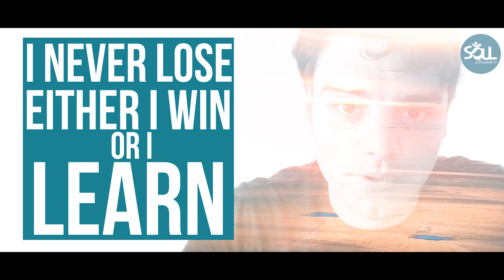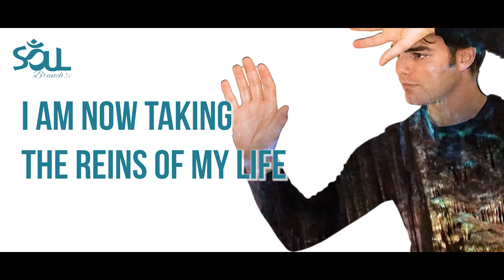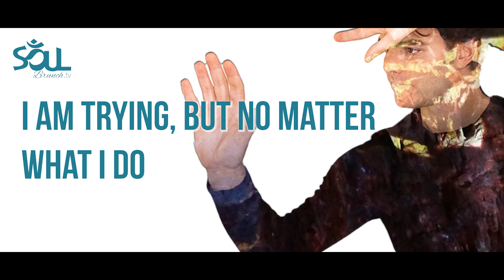🔝LEARN fast & DEEP🔝 apply of the Feynman Technique for personal GROWth | part 1 🔵 MINDSET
Are you looking to learn something new and improve your skills? Check out this video, where I'll be teaching you the Feynman Technique for personal growth.

This technique is a powerful way to learn and improve your skills quickly. In this first part of the series, we'll discuss the mindset necessary to apply the Feynman Technique. After watching this video, you'll be able to learn new things quickly and improve your skills in a deep way!

Learn the 3 mindsets necessary to apply the Feynman Technique

Listen to the I Learn song over and over to remember to exercise these mindsets and become more self aware